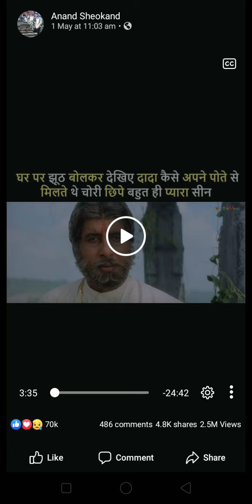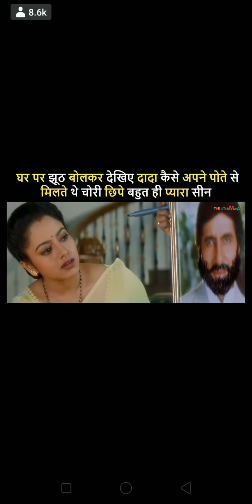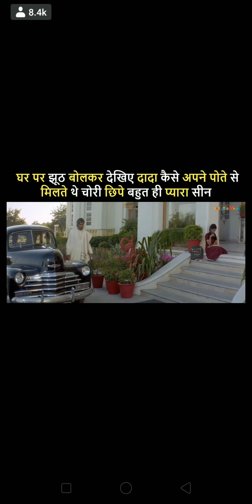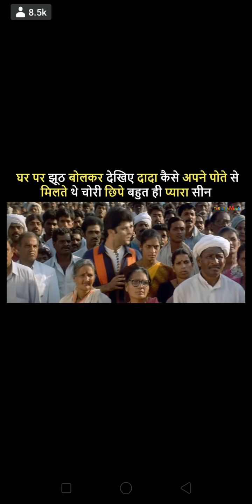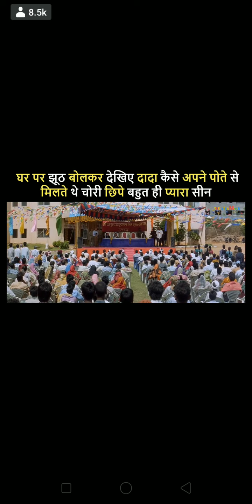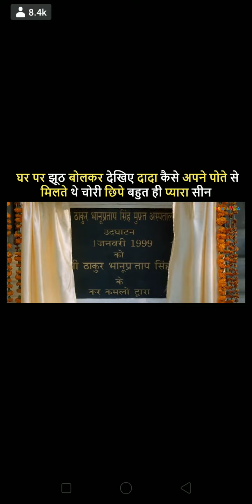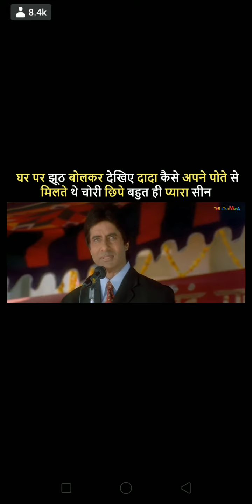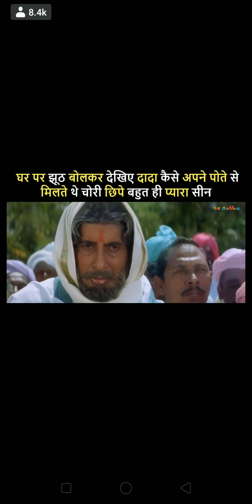Amitabh bachchan ki jaaye picture dekhi aankhon mein aansu a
Amitabh bachchan ki picture dekhi aankhon mein aansu